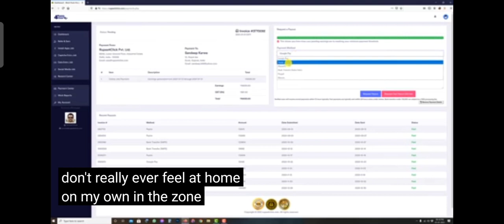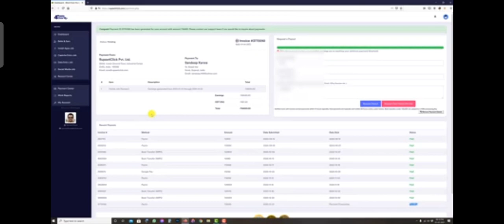Online Data Entry Job in India | Rupee4Click 56kho | September 2021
Kalaimathiis inviting you to join Rupee4Click.

Make money online with Rupee4Click. Rupee4Click pays you for referring friends and family to their website. You can earn up to ₹100 per referral. Want to know why it works and where the money comes from?